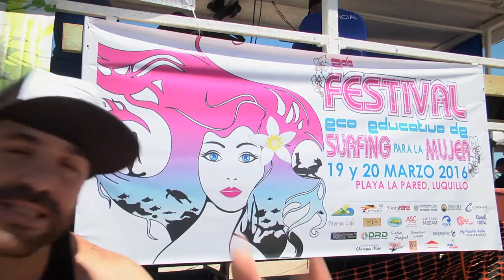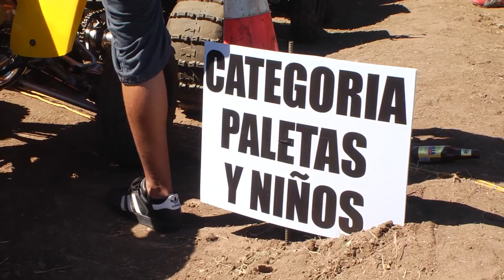Mech Tech Racing 23 de marzo de 2016